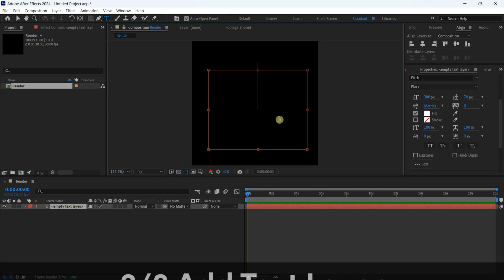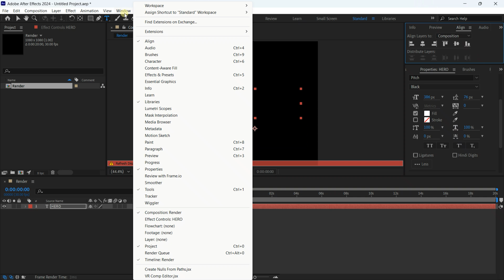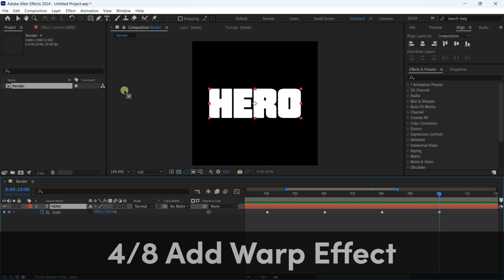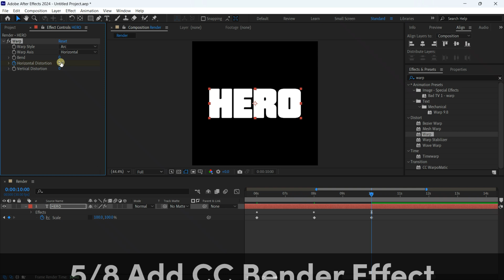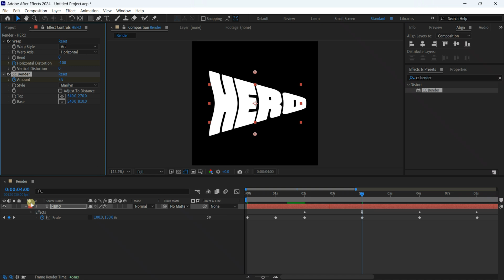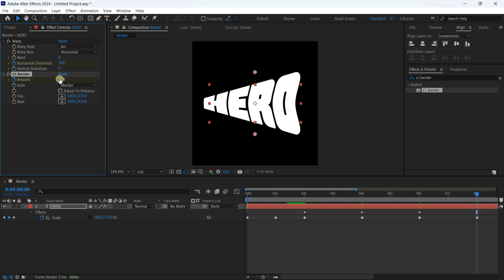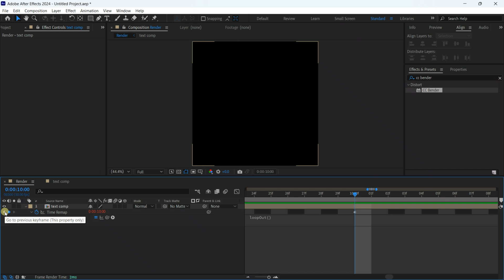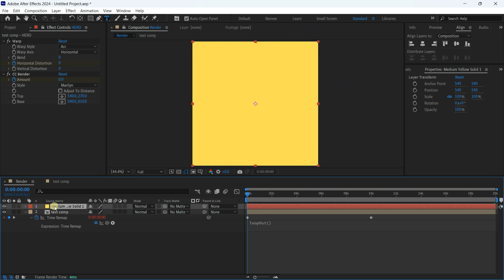Mat Voyce Inspired Text Animation Tutorial | After Effects (No Plugins)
Mat Voyce Inspired Text Animation Tutorial | After Effects

Welcome to my latest After Effects tutorial! In this video, I'll show you how to create stunning text animations inspired by Mat Voyce's 'July' animation.

🔥 Found this helpful?

📅 Timestamps:
0:00 Introduction
00:09 STEP 1: Setup Composition
00:30 STEP 2: Add Text Layer
01:36 STEP 3: Animate Scale
03:18 STEP 4: Add Warp Effect
04:41 STEP 5: Add CC Bender Effect
06:13 STEP 6: Easy Ease Keyframes
06:44 STEP 7: Precompose and Loop
08.21 STEP 8: Final Adjustments
09.15 Outro

If you enjoyed this tutorial and found it helpful, make sure to hit the like button, leave a comment, and subscribe to my channel for more tutorials on motion graphics and After Effects.

💬 Join the Conversation:
Share your creations with me in the comments below or tag me on social media using